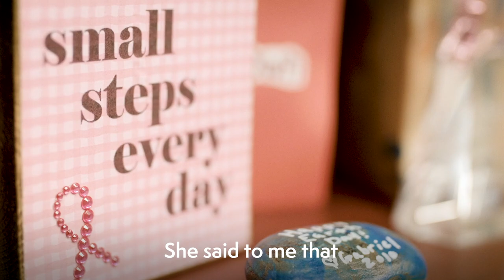I Live to Conquer Cancer - Dr. Graff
Stephanie Graff, MD, FACP, a breast medical oncologist at Sarah Cannon Cancer Institute at HCA Midwest, shares a story of an unforgettable patient and explains why she lives to conquer cancer.